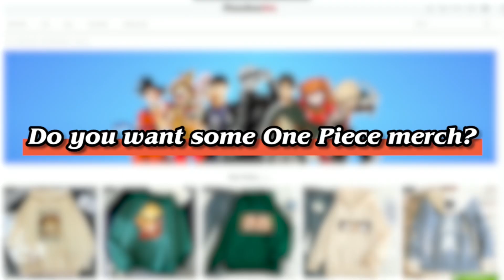Toji vs Gojo Round 1! | Jujutsu Kaisen skit